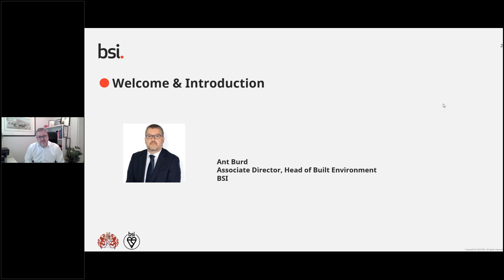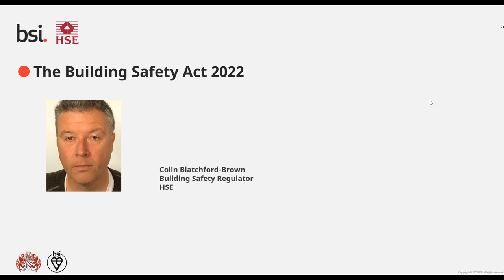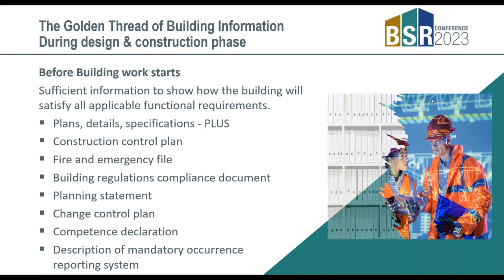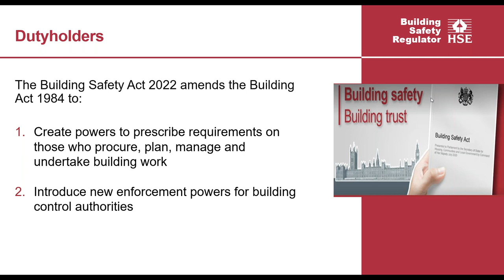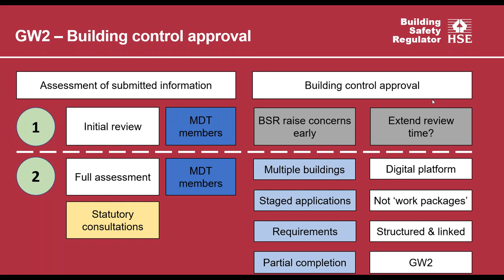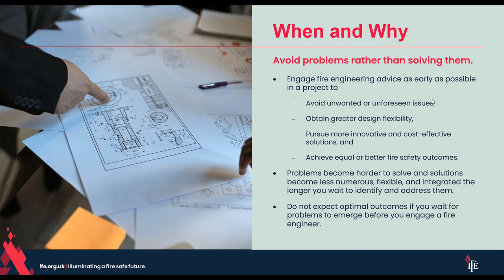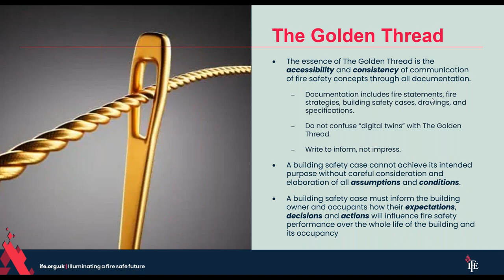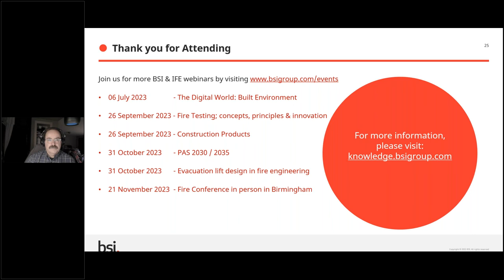Fire safety requirements and the role of the fire engineer through the gateways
What’s this Fire Safety Requirements webinar about?
Join us for a deep dive into the Building Safety Act 2022 requirements now placed on duty holders to develop and submit fire safety information and deliverables. Note the requirements differ significantly from the existing building control regime.
With speakers from HSE and IFE, this webinar will describe and explain the process that fire engineers and fire safety consultants should adopt when supporting the principal accountable person in the development of fire safety information and deliverables that will be assessed during the three Gateways.